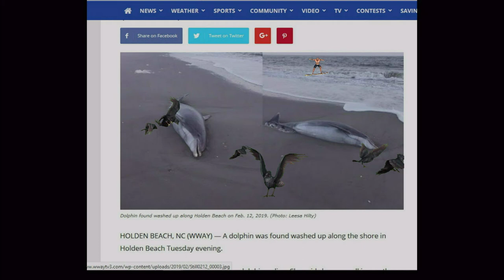Feb 27th 2019 Whale Strandings Dolphin Seals sea lion Beachings Bird Wrecks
research is supported by Antarctica New Zealand and the Pew Charitable Trust

Turtle Foundation - Pilot whale mass stranding on Cape Verde

Florida investigating high number of manatee deaths in Everglades National Park

2018 Pinniped Unusual Mortality Event along the Northeast Coast

1,680 seal strandings from Main to Virginia since last July

Rare false killer whales spotted in UAE after 24 years

7 dead whales reported on Kodiak Island in 2018 compared to 49 in 2017

Something’s killing humpback whales near the Outer Banks. Three are beached in 5 days

7 dolphins found dead in Myanmar in single year

New footage shows people frantically trying to stop dolphins stranding at Northland beach

11 orcas and 87 belugas — crammed into small enclosures at a secure facility in the Far Eastern town of Nakhodka.

Stewart Island residents leap into action to stop whales stranding in village harbour

Record Albatross Numbers at Ka?ena Point Natural Area Reserve

Dozens of dead turtles wash up on Massachusetts coast due to cold, animal sanctuary says

Beaked whales' incredible diving abilities confirmed
Cuvier's beaked whales go a mile deep, hold breath for an hour

For some whales, sonar may provoke suicidal behaviour: beaked whale study

Two porpoise carcasses found on separate Hong Kong shores, bringing number of cases this year to 15 – an alarming trend, green groups warn